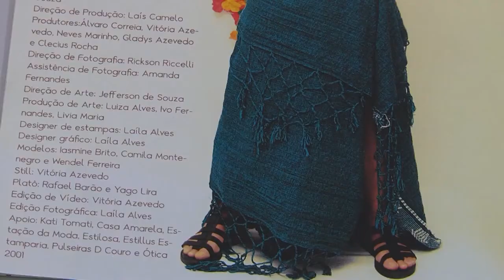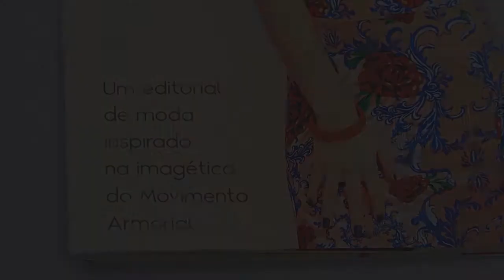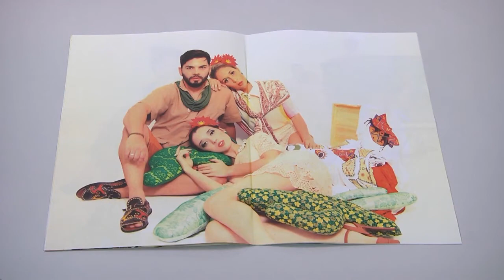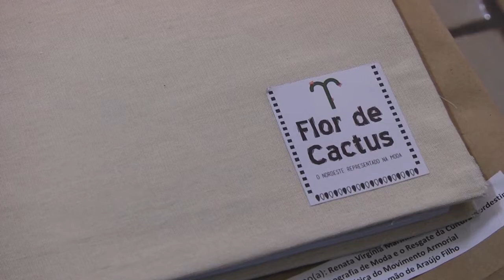Projeto Flôr de Cactus